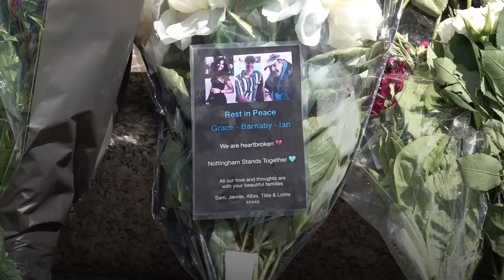Nottingham stabbings suspect Valdo Calocane charged with three counts of murder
A former university student has been charged with murder after three people were stabbed to death on the streets of Nottingham.

Valdo Calocane is also accused of three counts of attempted murder after a van was allegedly driven at pedestrians in the early hours of Tuesday morning, Nottinghamshire Police said.

First-year University of Nottingham students Grace O'Malley-Kumar and Barnaby Webber, both 19, were found fatally knifed on Ilkeston Road at around 4am.

Caretaker Ian Coates, 65, was then found dead in Magdala Road after his van was allegedly stolen. 31-year-old Calocane has now been charged with three counts of murder of their deaths.

He is accused of using the van to drive at pedestrians in Milton Street - an incident which resulted in one person being taken to hospital in a critical condition and two others suffering minor injuries.